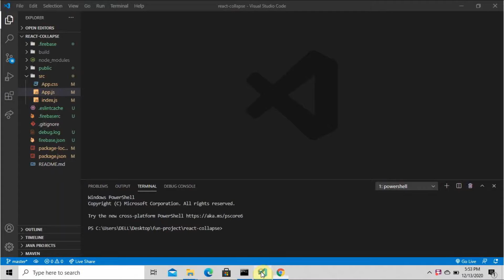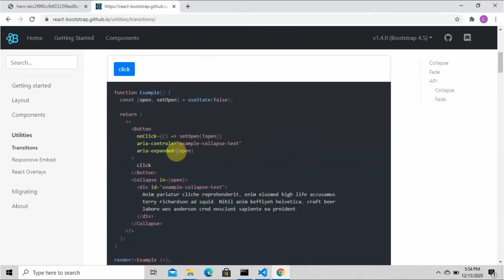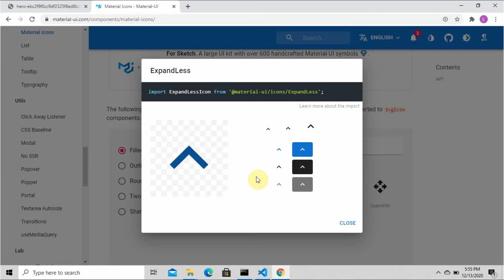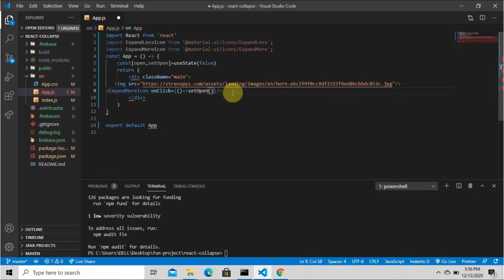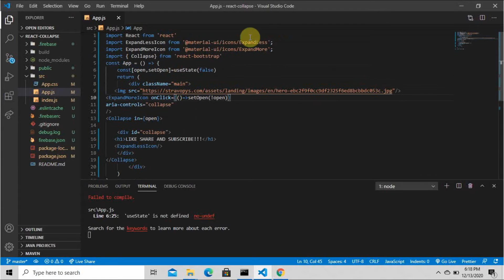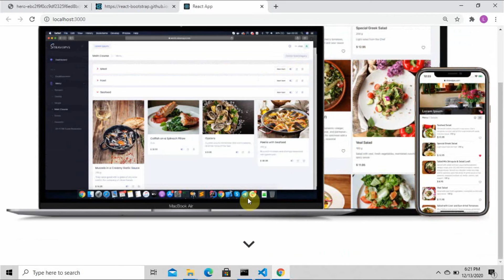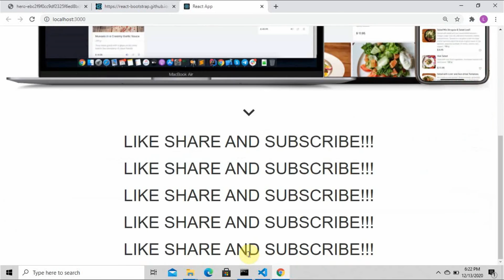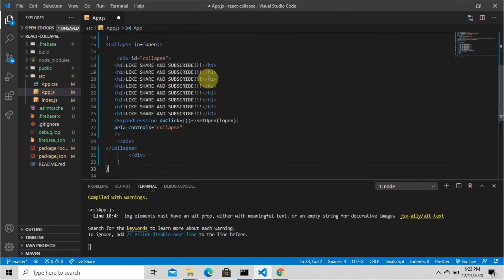How to implement Collapse and expand in reactjs using react-bootstrap in hindi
hello guys in this video i will implement collapse and expand in react app. Almost in every web app we need collaspe and expand so in this tutorial we use react-bootstrap and implement.